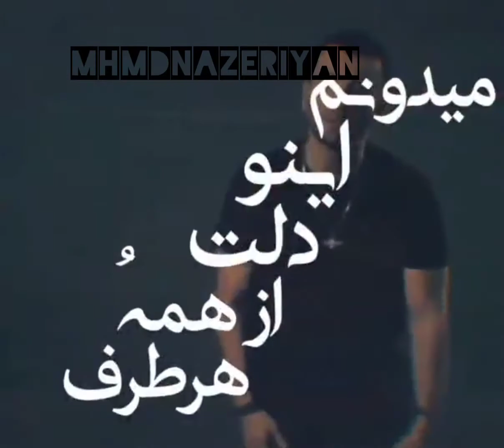rap yas rapfarsi remix